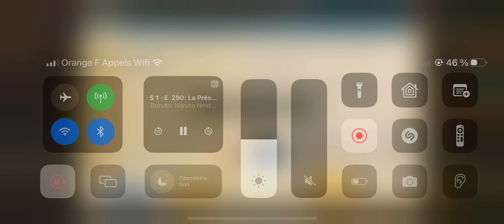14 mars 2023